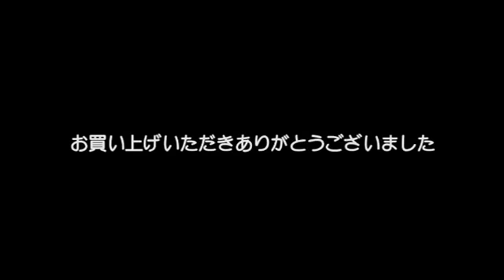恋一(Koichi)MEJIBRAY - Intabyu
恋一